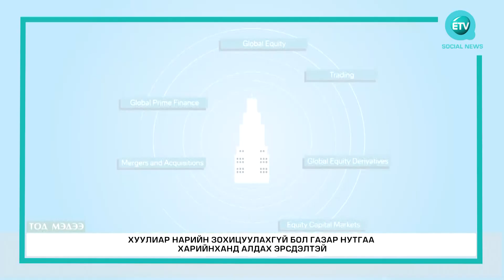Хөрөнгө оруулалтын банкны тухай хэн юу хэлэв?